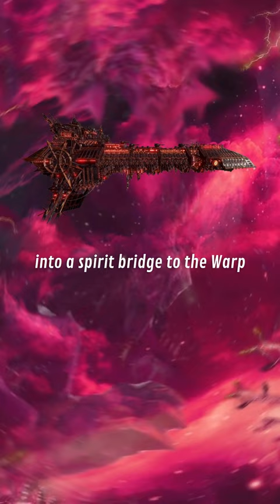How HORUS Dealt With The CUSTODES | The Emperor Responds | Warhammer 40K Lore